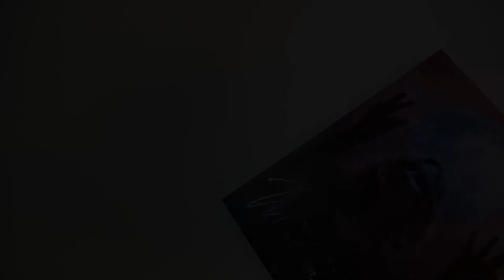Pre-production sample of Melancholia Full slip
There're 5 special points on this full slip.

1. Using more sturdier & thicker paper than general full slip
2. Press embossing effect on Kirsten Dunst's shape
3. Hot stamping aqua blue foil on title calligraphy, movie quote and PA logo
4. Partial transparent hologram UV Coating on the planet and electric fingers
5. Designed the inside of the slip

This short video shows some special effect printing on full slip cover of Melancholia Blu-ray.